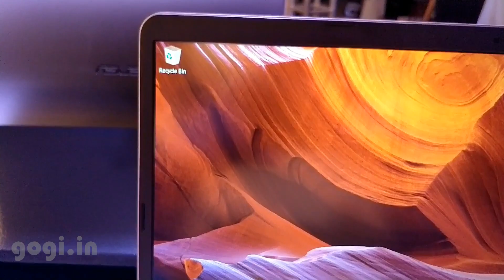Asus ZenBook UX430 and Asus VivoBook S15 - एक झलक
Asus today launched their flagship notebooks in India. They launched the latest Asus ZenBook UX430 and the mainstream notebook the Asus VivoBook S15. These notebooks are powered by the Intel Core i7 8th Gen processor coupled with NVIDIA MX150 GPU.

This Asus laptop is made for those on the move, its light weight and slim with a 17.9mm thickness. VivoBook S15 features a 15.6 inch screen (slim bezel NanoEdge display) with Full HD resolution. Weight is 1.7Kg and the notebook has got a metallic finishing (Aluminum body).

It houses the 8th Gen Intel Core i7 processor packed with (up to) 16GB RAM and using NVIDIA MX150 GPU. In terms of storage there are dual drives a 1TB HDD and 128GB SSD. Other features are USB 2.0, USB 3.0, dual band Wi-Fi, BT 4.2 and finger print sensor.

Asus VivoBook S15 launched in India

The Asus VivoBook S15 on a full charge will give up to 8 hours of usage. Fast charging is supported, a 49 minutes charge will bring the battery percent up to 60%.
Asus ZenBook UX430

This notebook weighs just 1.25Kg and comes with a 14 inch screen (NanoEdge Bezel) with full HD resolution. It is also powered by 8th Gen Intel Core i7  processor with NVIDIA GeForce MX150 GPU. This notebook comes with 16GB RAM and up to 512GB  storage.

Asus ZenBook UX430 launched in India

Asus ZenBook UX430 comes with finger print sensor and offers up to 9 hours of battery life.

Asus VivoBook S15 will hit the stores in India from 1st October 2017, price starts from Rs. 59,999 and the Asus ZenBook UX430 will be priced starting from Rs. 74,990.